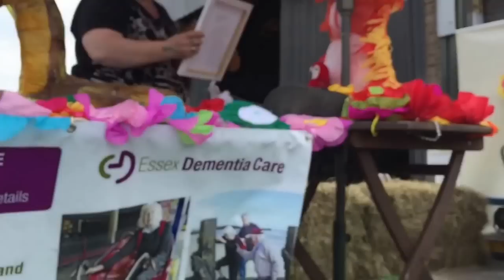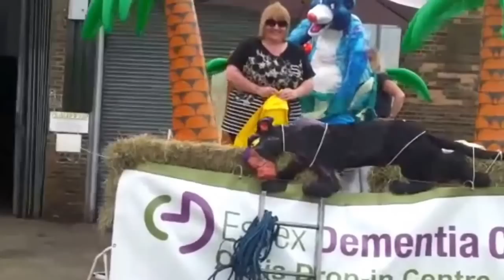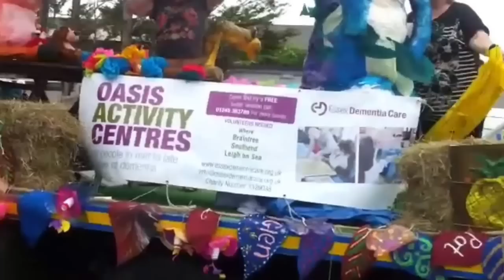Essex Dementia Care Braintree Carnival 2015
This video is about Essex Dementia Care Braintree Carnival 2015